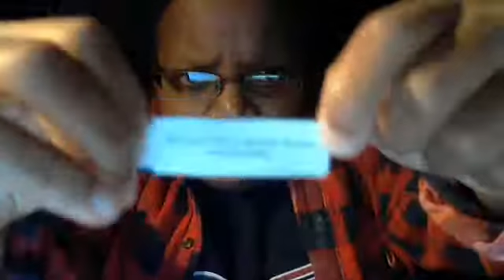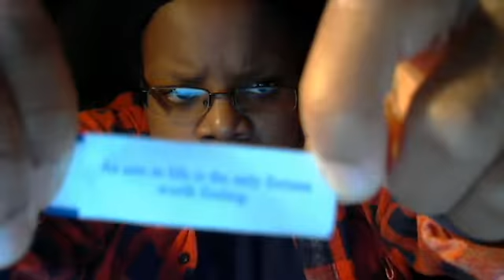Fortune Cookie # 2